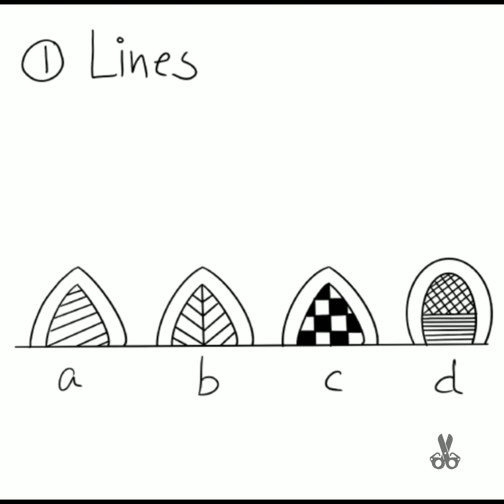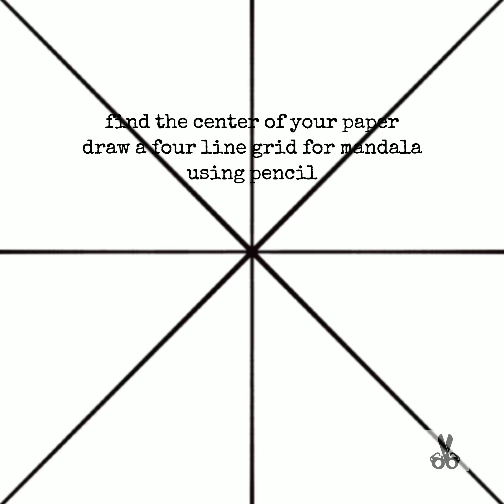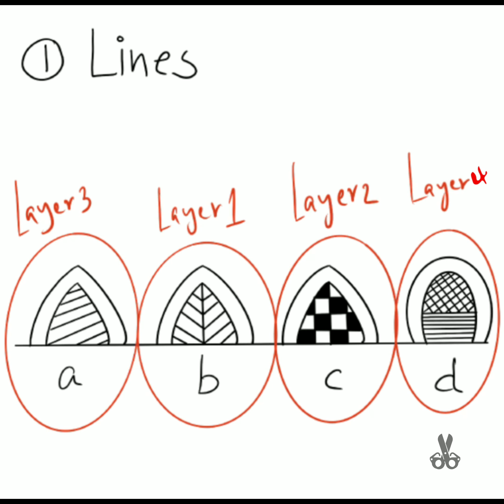Mandala for beginners - easy, simple lines(Learn to draw mandala easily in 5 minutes) [Tutorial]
(Episode 2 - easy, simple lines)
[Tutorial]

Refer the previous video on how to use readily available items at home to create the mandala framework -

Mandala drawing is a slow art process of repetitive patterns. It is meditative and therapeutic. The intention is to enhance mindfulness in oneself. Therefore, it is more important to learn the art, relax and enjoy the process rather than be intimidated by the intricate designs.

This video aims to show you how to use easy and simple lines to draw a beautiful mandala. All you definitely need is the interest and patience to give it a try.